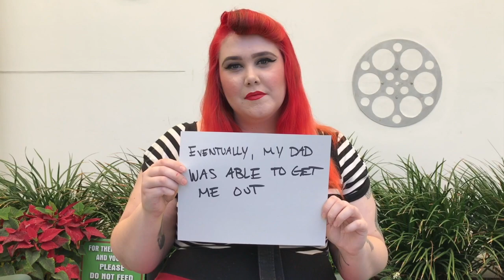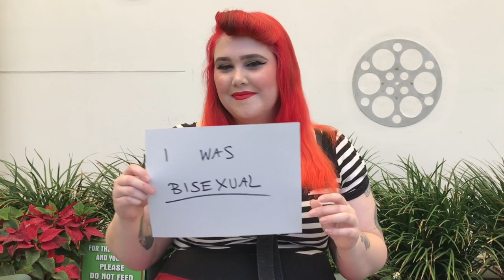StillBisexual - Channing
A recovering bisexual Mormon tells her story of surviving an LGBTQ conversion camp.

StillBisexual is an education and advocacy organization focused on empowering those who are attracted to more than one sex and/or gender. Our media campaigns and education programs raise awareness, promote inclusiveness and foster understanding about the unique challenges faced by bisexuals, pansexuals, fluid and queer members of the LGBTQIA+ community.

Filmed in Los Angeles on June 2, 2018

Video transcript:

Hi, my name is Channing (heart drawing)
I like cats, video games, X-Files, D&D, and
Ladies and Gents
When I was 16, I was Mormon,
And in love with a girl
When my mom found out...
I was sent to a camp in the wilderness
It was Mormon run and operated and non-accepting
I was the most depressed I had ever been (EVER is underlined and a sad face is drawn under this sentence)
Eventually, my dad was able to get me out
I came back home, but it wasn't over
I was then subjected to shock therapy
I was told it was all to "fix me"
But, I wasn't broken
I was bisexual (bisexual is underlined)
I have happily dated men and women
And I am happily now taken...by a man!
But I'm still bisexual (drawing of a heart)